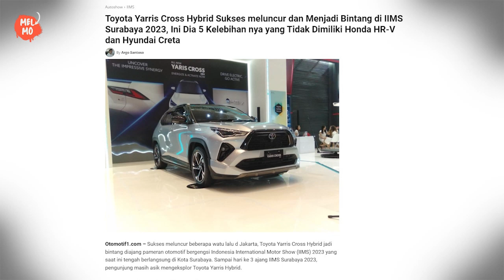Toyota Yaris Cross 2023 Harga dan Spesifikasinya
Satu lagi mobil dari Toyota yang siap bersaing di pasar SUV kompak, ditawarkan dengan varian hybrid, apakah mobil ini dapat menarik pasar Indonesia? Simak vudeonya